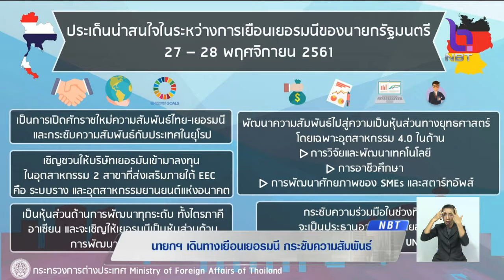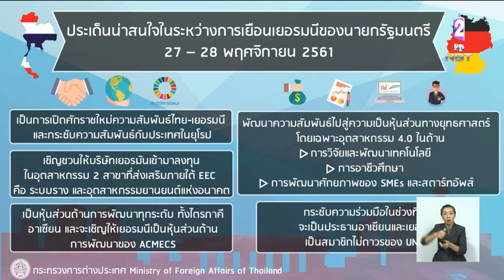นายกฯ เยือนเยอรมนี 27-28 พ.ย. พัฒนาความสัมพันธ์หุ้นส่วนยุทธศาสตร์ เพิ่มศักยภาพอุตสาหกรรม 4.0